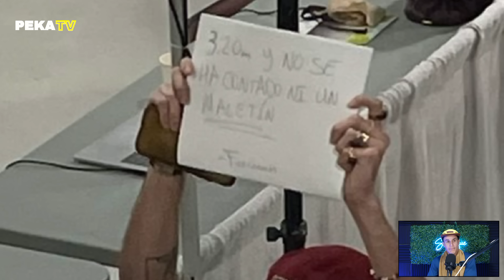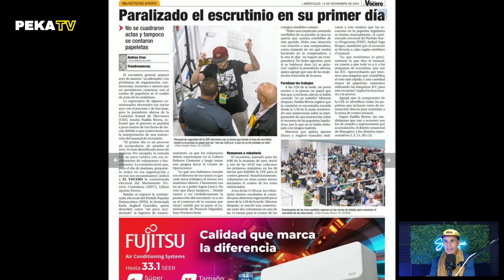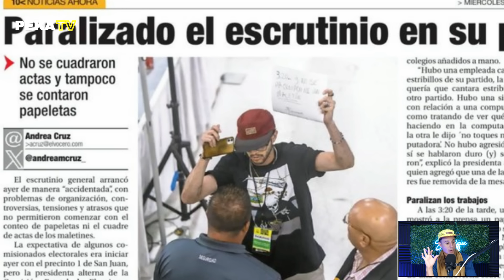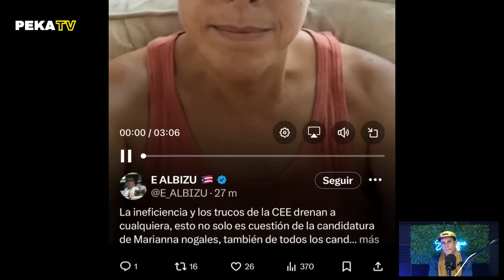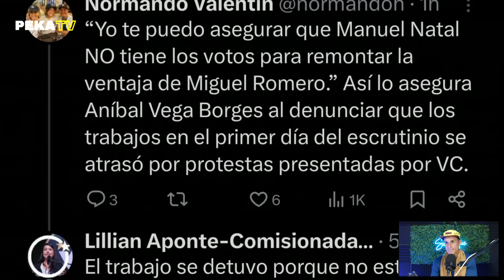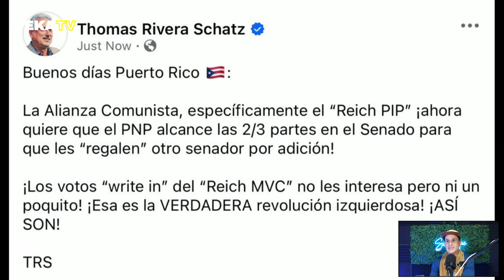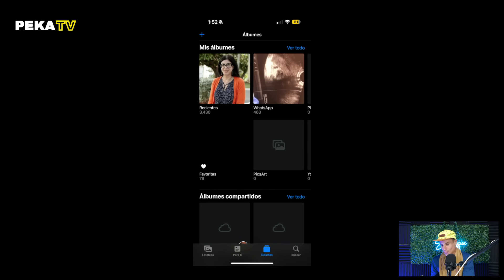La COMAY arremete contra PASTORA!!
HABLAMOS DE LA COMAY QUE ARREMETE CONTRA PASTORA DE BAYAMON POR MEZCLAR LA POLITICA CON DIOS.
SUSCRÌBETE A NUESTRO CANAL DE YOUTUBE👌
ACTIVA TUS NOTIFICACIONES 🙌